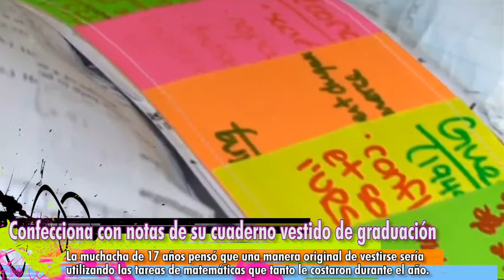Capsula Diaria de Canal Sonora (Jun 22)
-Una Joven confecciona con notas de su cuaderno vestido de graduación
-Kim Kardashian reconoce llevar una vida escandalosa
-Rihanna tiene nuevo tatuaje